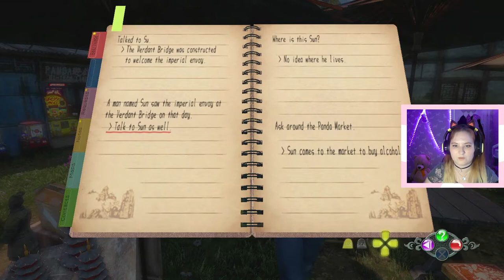Making Kids Dreams Come True [Let's Play] Shenmue 3 - Part 8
Welcome back to this let's play of Shenmue 3!

Spoke with Shenhua who told us me should talk to the elders to find out more info on the Verdant Bridge. Side quest time as a little bald boy asks us to get him a soccer ball.

also other DDJellybean [Lets Plays]